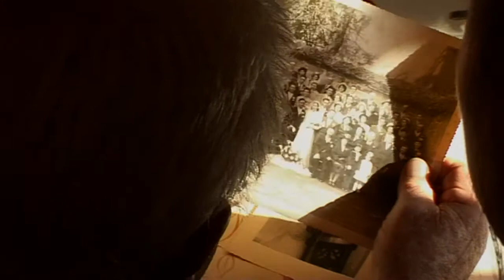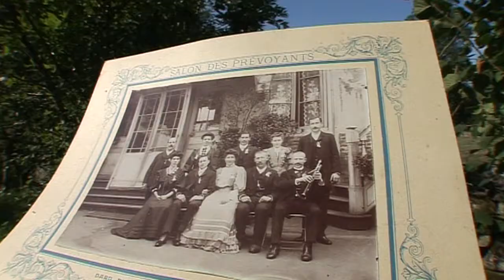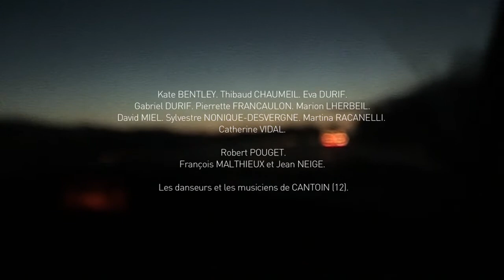MASSIF-central. film 12mn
MAS ONTE VOLES NAR (Mais où veux-tu aller ?) Musiques, danses et langues en Massif-Central.
 Illustration sonore, musique Gabriel Durif. Conception Olivier  Durif/CRMTL. Coproduction AMTA, CRMTL, IEO LIMOSIN,